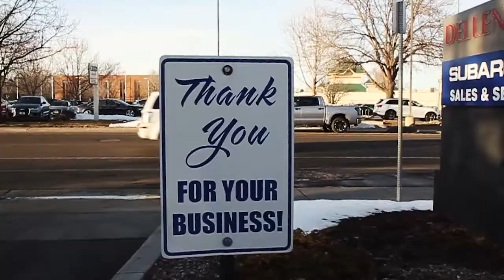Subaru Sales Remodel Temporary Location